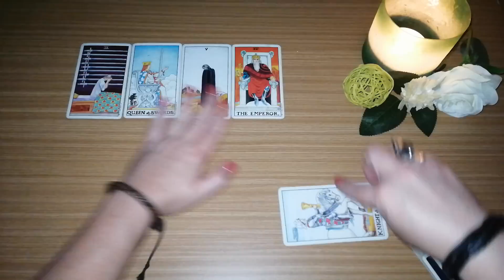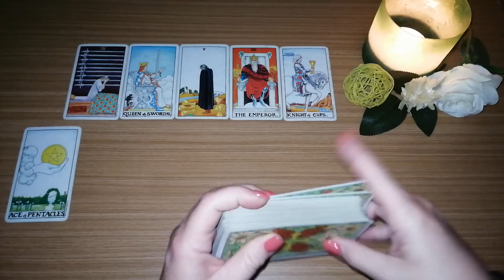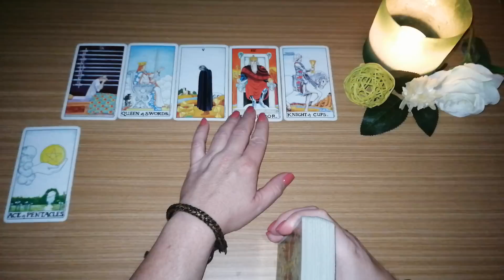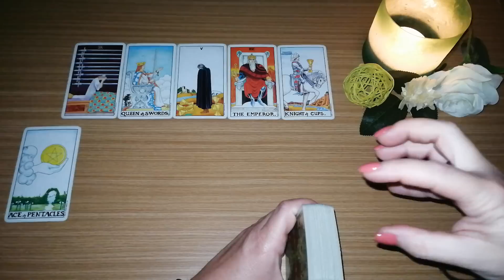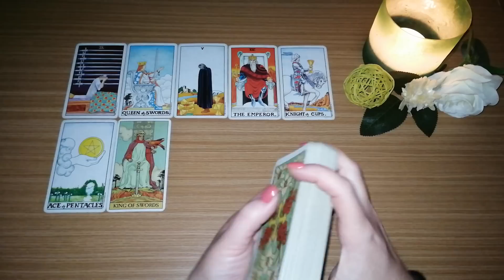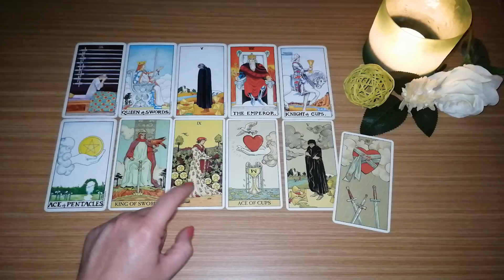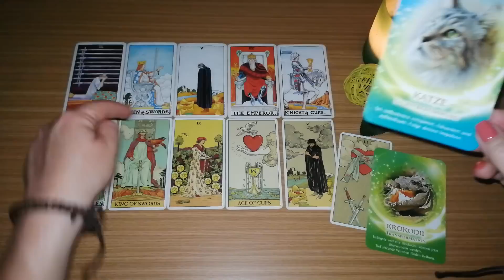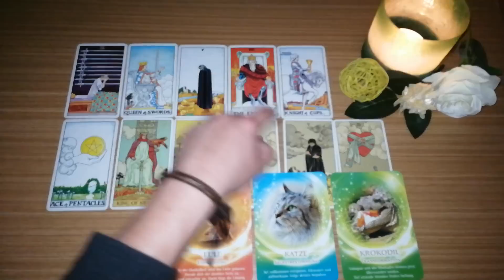*Tagesbotschaft *zeitlos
tagesbotschaft#Kartenlegerin#positiveenergie#sonne#tarot#lenormand#zukunftsdeutung#liebe#orakel#sternzeichen

Vorschaubild: Adobe Stock / ipopba
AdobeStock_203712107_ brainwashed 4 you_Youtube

Eure Heleen